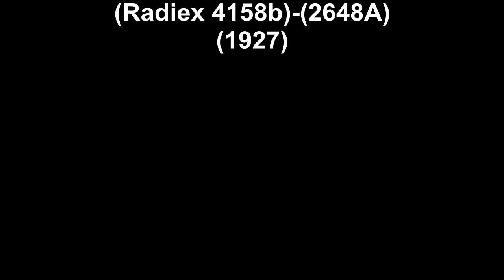Wabash Trio, The - Favorite Barn Dances(1927)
Wabash Trio, The - Favorite Barn Dances(Radiex 4158b)-(2648A)(1927)